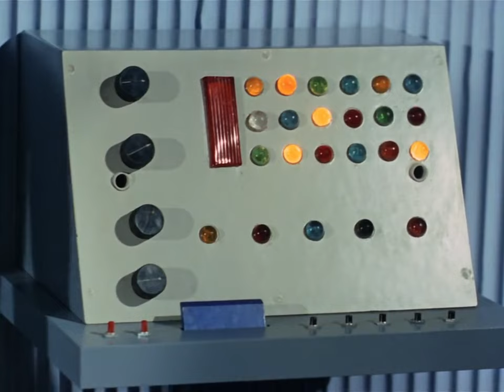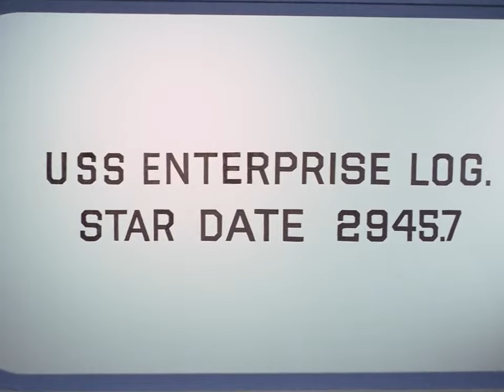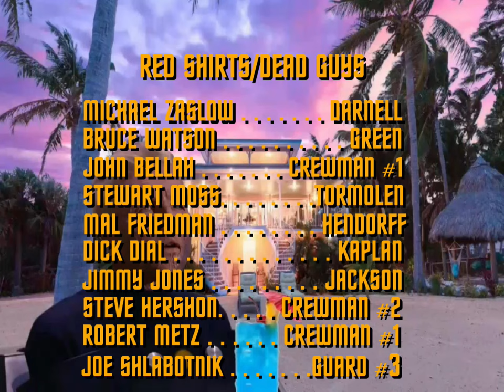Star Trek: The Original Series *Mini Episode* S4E03 "Kirk's Brain"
Kirk has screwed up again, but is claiming "PTSD" to maintain his captaincy.